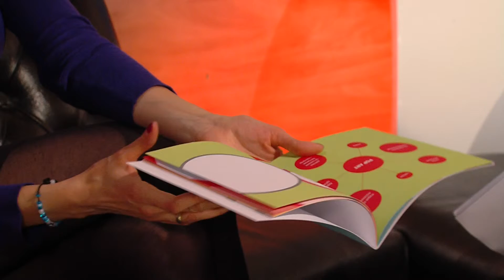FIX TV | FIX Magazin - Kiállítások | 2015.11.19.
vendég: Somosi Rita, művészettörténész